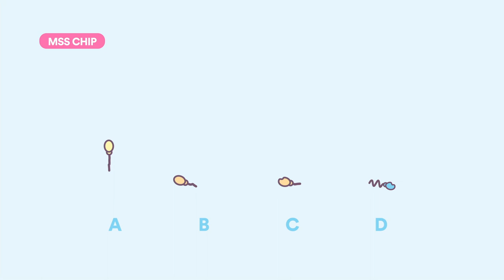MSS Chip Metoda - DNA chip technika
Jednou z metod výběru spermií je pomocí mss čipu pomocí této metody jsou vybrány nejmodálnější spermie správný pohyb spermií znamená vyšší šanci na oplodnění rozlišujeme čtyři úrovně pohybu spermií a přímočarý b pomalý a zakřivený c pomalý bez definovaného směru d nemodální pomocí metoda mss čipu v laboratoři stimulujeme ženské reprodukční prostředí cestu napodobující průchod k vajíčku zdolávají pouze spermie s nejlepším pohybem ty, které se dostanou až na konec cesty, mají nejkvalitnější DNA a slouží k oplodnění.